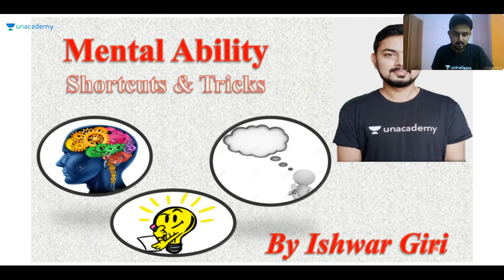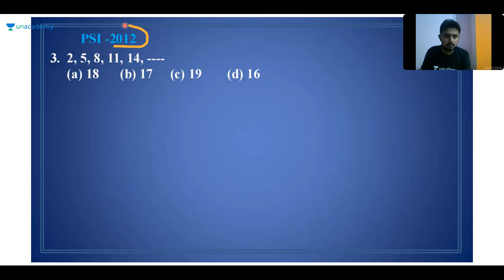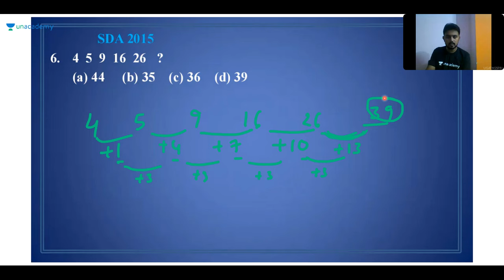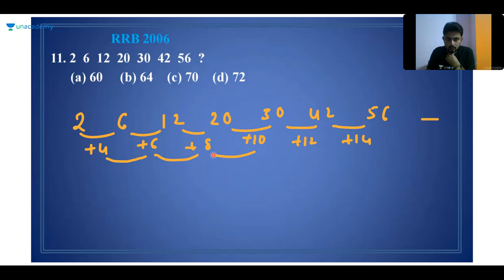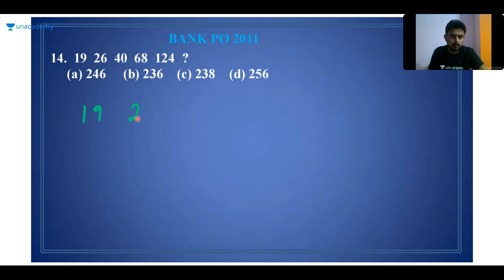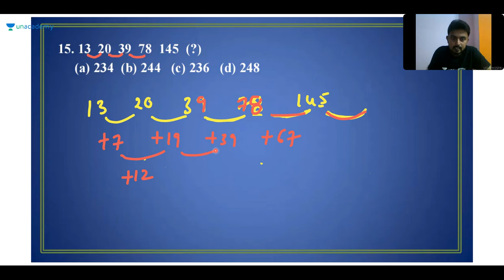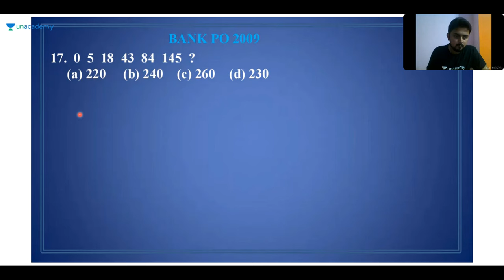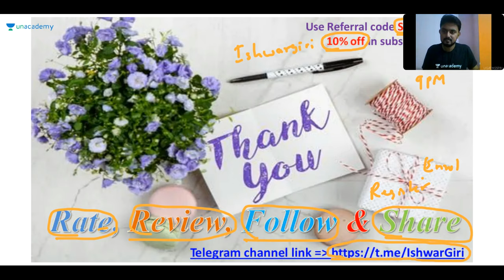Discussion on Number Series | KPSC / SDA / FDA / PSI / KAS | Ishwargiri Swamy